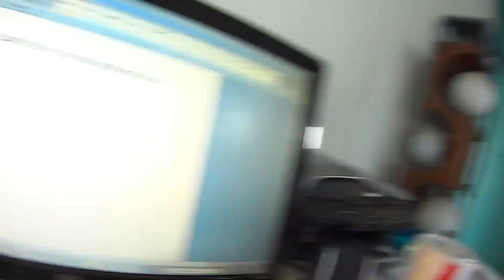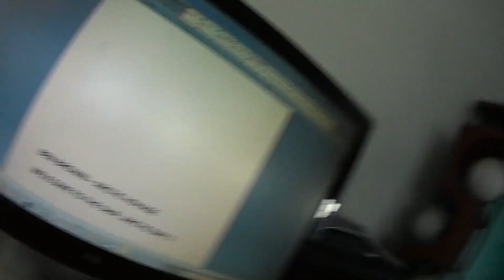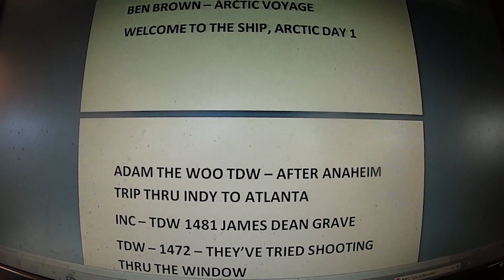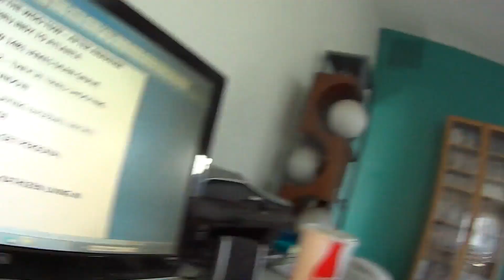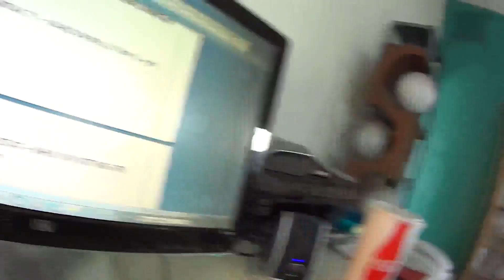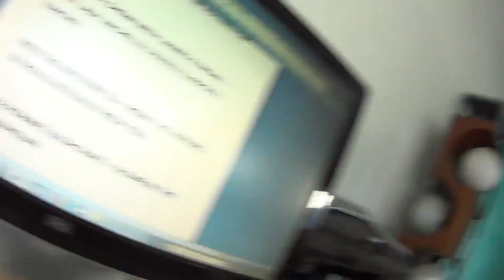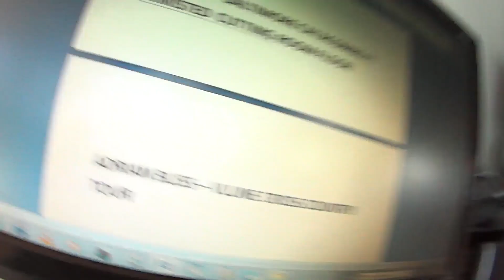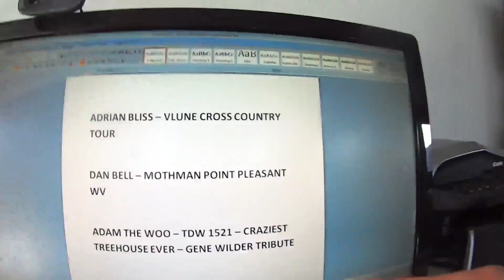Flashback: My Favorite YouTube Videos 2016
How the mighty have fallen. So many YouTubers, including Adam The Woo, produced such marvelous content in 2016 compared with this year. Frankly, 2017 saw a stunning decline in the quality of content for so many of my favorite YouTubers. More crappy retread vids, lazy live chats, and way more ebegging in 2017. Sad.